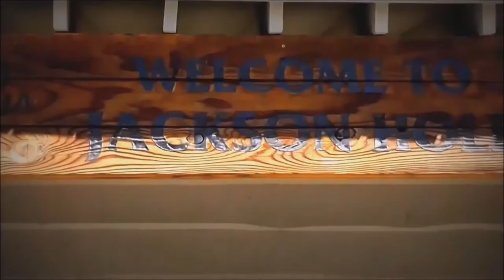Walking to Wyoming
Wyoming, Million Dollar Cowboy Bar and more